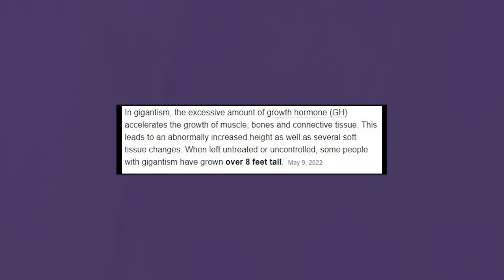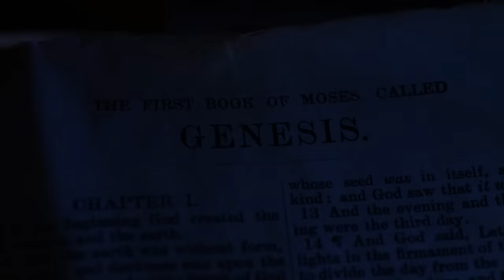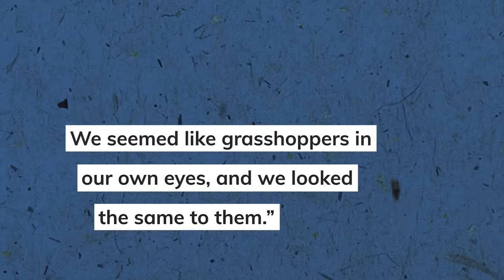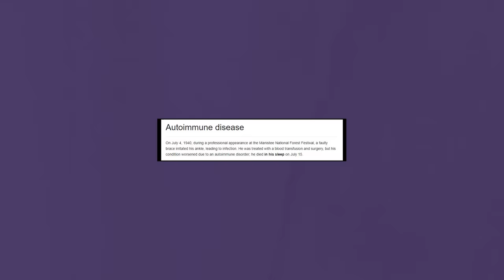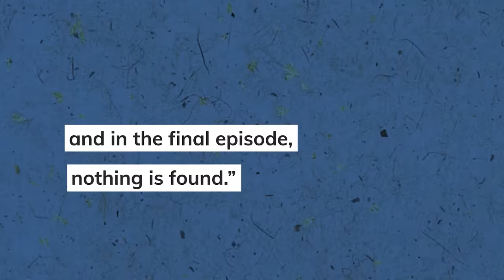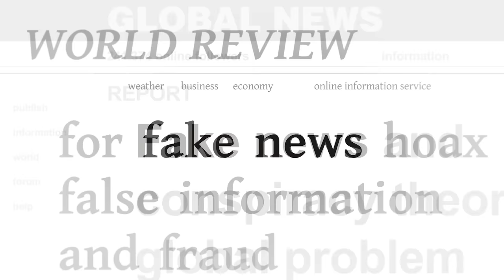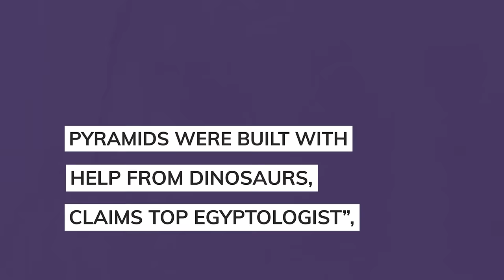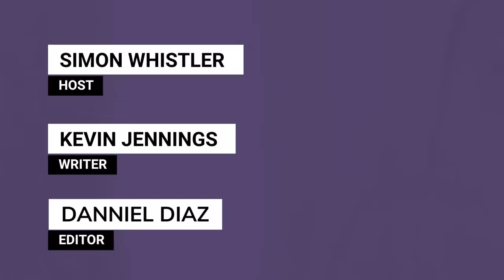Did Giants Ever Exist?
Are giants real? Depends on how you look at it...